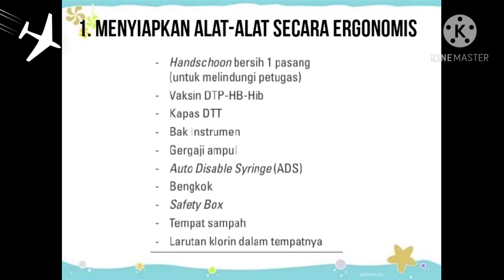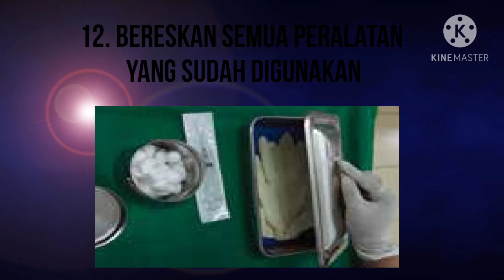SOP IMUNISASI DPT-HB-Hib